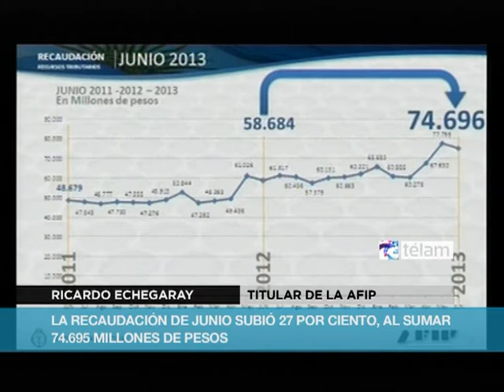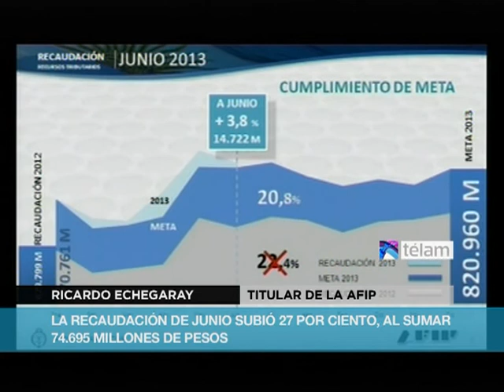La recaudación de junio subió 27,3%, al sumar 74.695 millones de pesos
Lo informaron el secretario de Hacienda, Juan Carlos Pezoa, y el titular de la AFIP, Ricardo Echegaray, en una conferencia de prensa. El aumento corresponde a junio, en relación al año anterior.

 La recaudación fiscal registró en junio un avance de 27,3 por ciento interanual, al sumar 74.695,8 millones de pesos, informó esta tarde la Administración Federal de Ingresos Públicos.

En una conferencia de prensa brindada por el secretario de Hacienda, Juan Carlos Pezoa, y el titular de la AFIP, Ricardo Echegaray, precisaron que en el semestre la recaudación trepó a 406.929,7 millones de pesos, un 28,1 por ciento más que entre enero y junio de 2012.